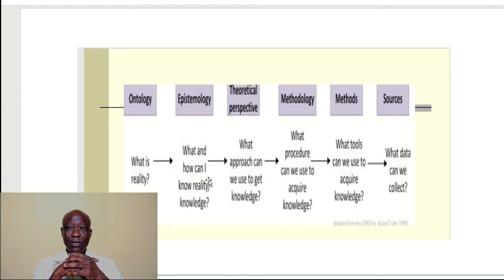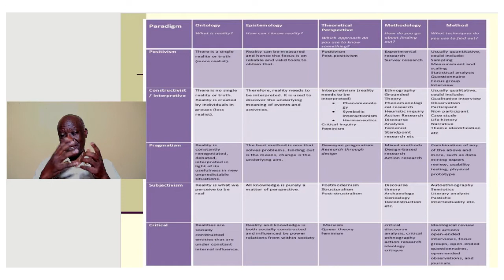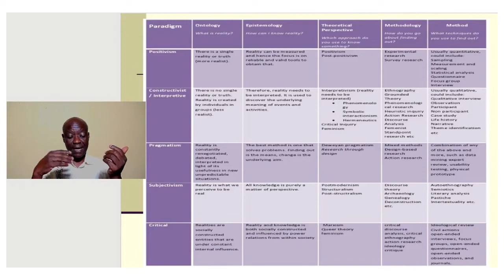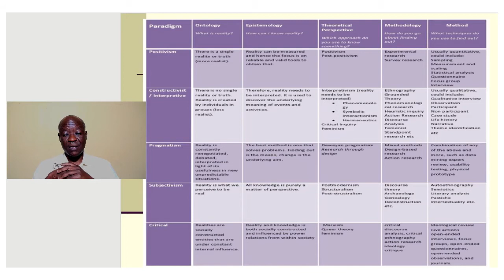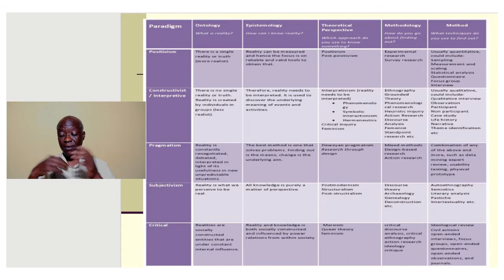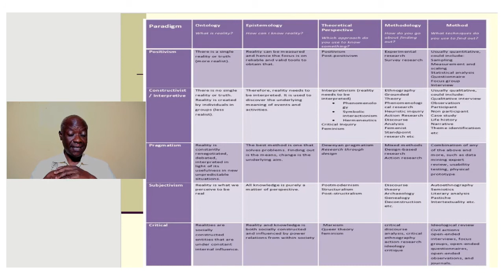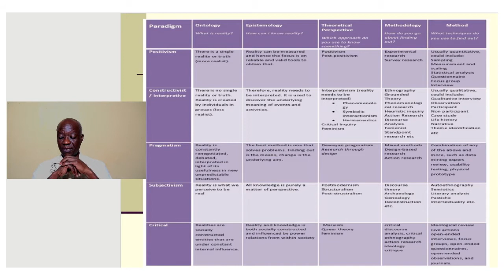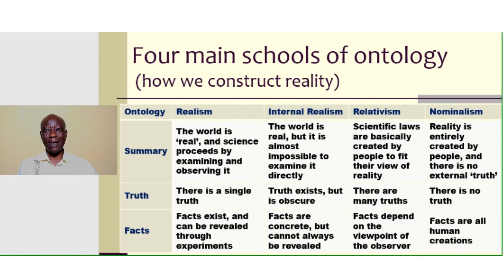PhD Lecture 22: A Philosophical Tale of Two Research Cultures: Qualitative and Quantitative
COURSE:
Philosophy of Science in Economics

Topic:
A Philosophical Tale of Two Research Cultures: Qualitative and Quantitative

Facilitator:
Professor Dr. Joseph Ntayi